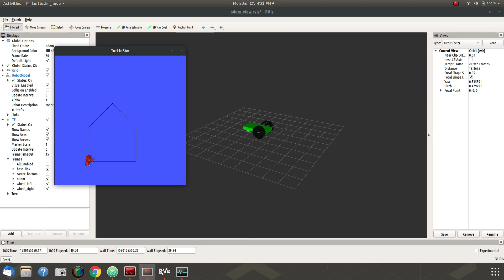Diff Drive Rviz Simulation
Controlling a Diff Drive robot to mimic the built in turtlesim.